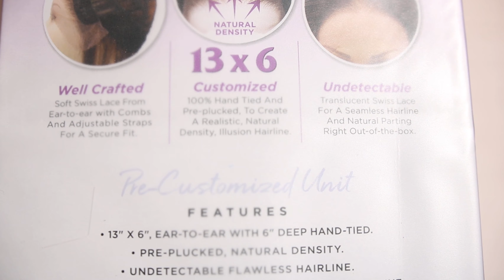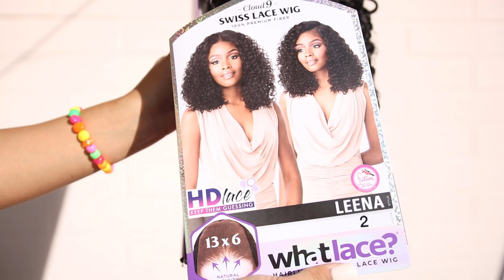GET READY FOR A SWIMEAR SHOOT WITH ME ft SamsBeauty Leena Wig Review | Yellow Jade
Decided to do a quick review before going to my shoot with Wild Isles Swim.  Enjoy.

Shoutout to the great time that was involved in this project 💕
Photographer : IG @lindsay.mcoien
Assistant : IG @sierr4olson
Blonde Model : IG @valerie_knorr

Agency : Priority Talent

PRODUCTS USED:

Lace Front Wig Cloud 9 What Lace
Swiss Lace 13X6 Leena